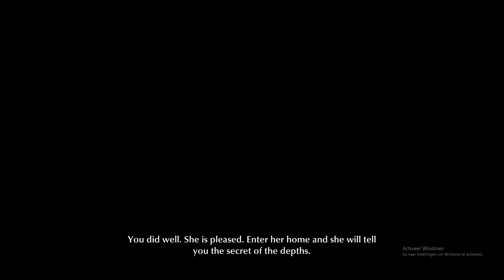Let's Play The Sinking City Part 22! Final Case incoming!